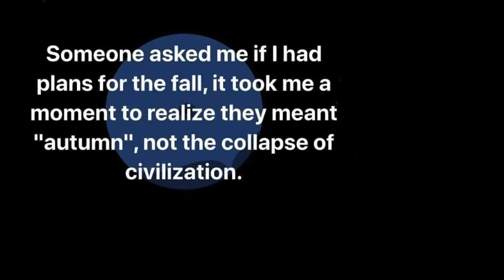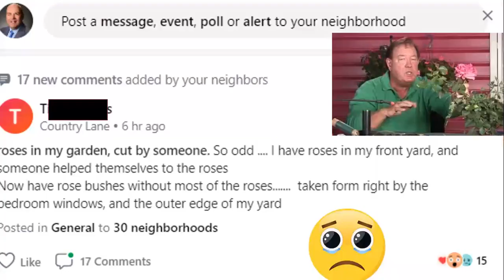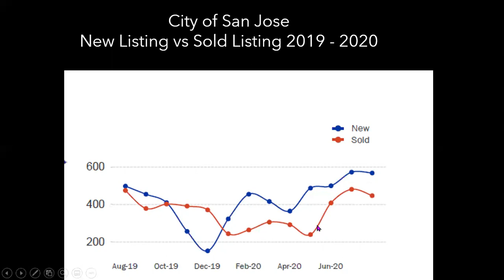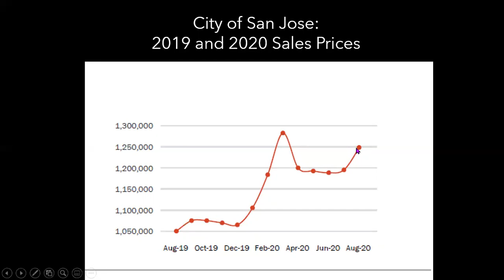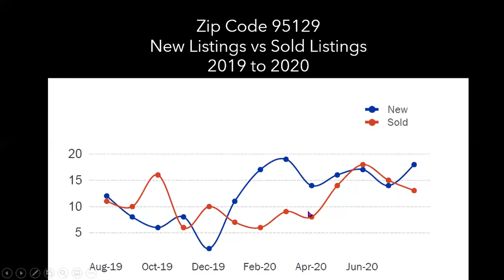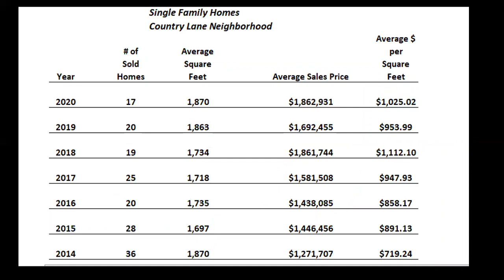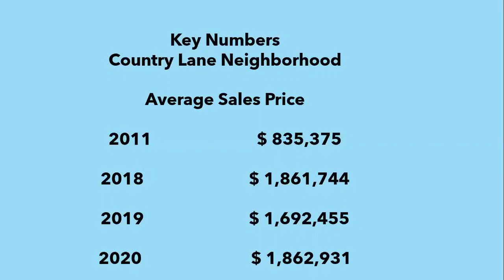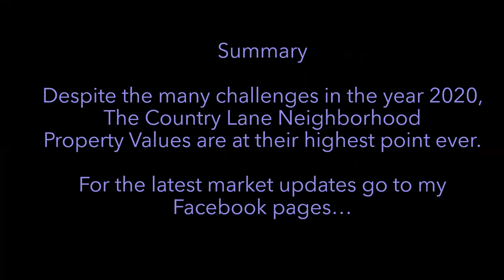2020 Country Lane Market Update